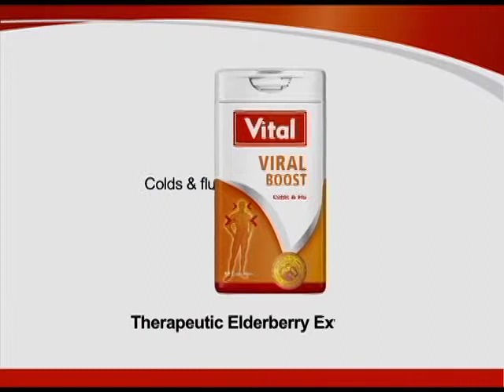How to avoid the common cold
We can clone mammals and send a spacecraft to Mars, but we can not cure the common cold? Dr Mol and Andrea du Plessis discuss how best to defend yourself.